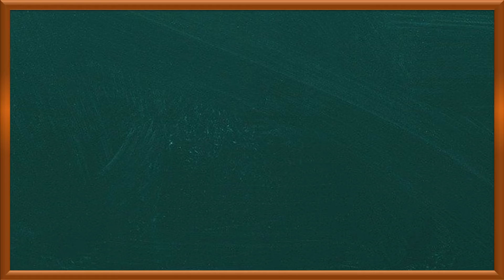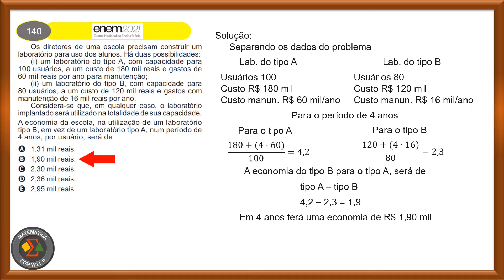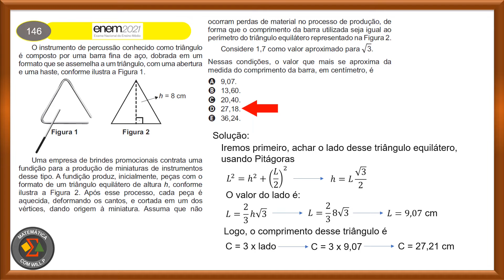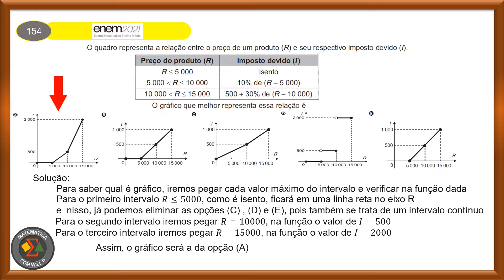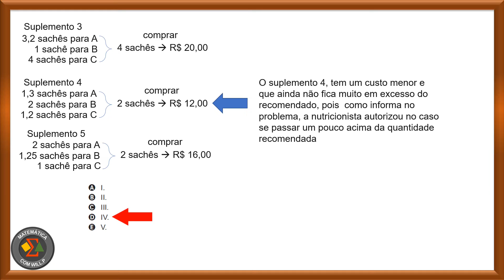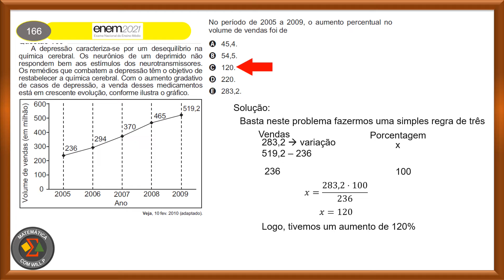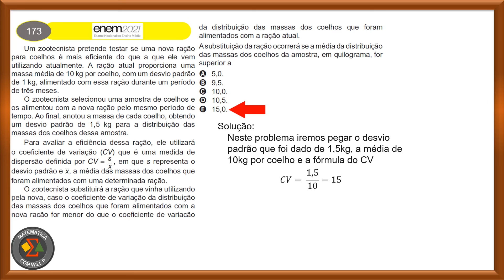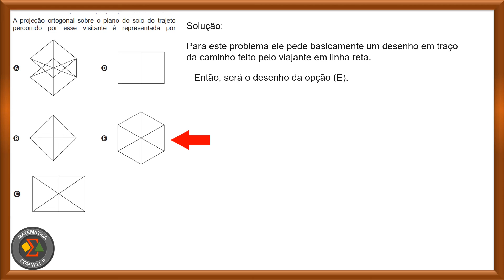ENEM 2021 - CORREÇÃO DA PROVA - [ MATEMÁTICA] [CADERNO AMARELO ] [QUESTÕES 136 - 180]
Fala ai turminha!!!
Está disponível a minha versão da correção da prova do ENEM 2021 [Primeira aplicação] esta prova é da cor AMARELA.

Lembrando que tivemos uma questão anulada que foi a 178 [AMARELA] que fala sobre a Copa do Brasil.

Espero que vocês gostem e se quiser mais detalhes ou algum pedido, basta escrever nos comentários.

OBRIGADO
Listagem das questões do CADERNO AMARELO PRIEMEIRA APLICAÇÃO
00:00 - Abertura
00:55 - Questão 136
01:47 - Questão 137
02:38 - Questão 138
03:29 - Questão 139
04:20 - Questão 140
05:15 - Questão 141
06:40 - Questão 142
07:30 - Questão 143
08:15 - Questão 144
09:00 - Questão 145
09:40 - Questão 146
10:30 - Questão 147
11:15 - Questão 148
12:00 - Questão 149
12:45 - Questão 150
13:30 - Questão 151
14:20 - Questão 152
15:05 - Questão 153
15:50 - Questão 154
16:35 - Questão 155
17:20 - Questão 156
18:10 - Questão 157
18:55 - Questão 158
19:40 - Questão 159
21:15 - Questão 160
22:40 - Questão 161
23:25 - Questão 162
24:10 - Questão 163
25:00 - Questão 164
25:45 - Questão 165
26:25 - Questão 166
27:10 - Questão 167
27:50 - Questão 168
28:35 - Questão 169
29:20 - Questão 170
30:05 - Questão 171
30:35 - Questão 172
31:55 - Questão 173
32:40 - Questão 174
33:25 - Questão 175
34:05 - Questão 176
34:45 - Questão 177
35:30 - Questão 178 [ ANULADA ]
35:55 - Questão 179
36:35 - Questão 180